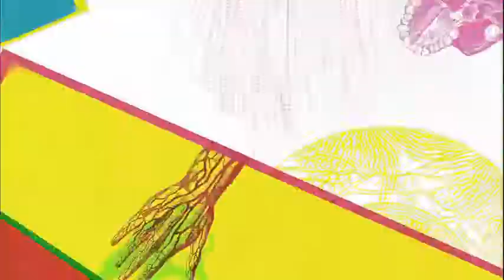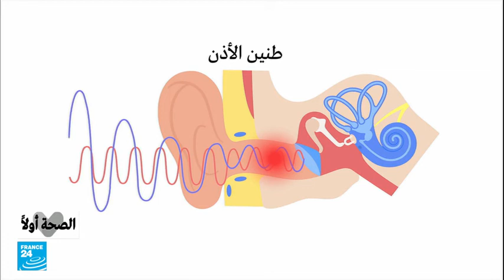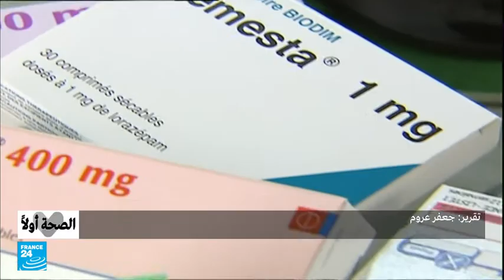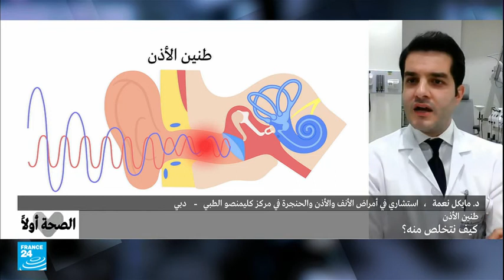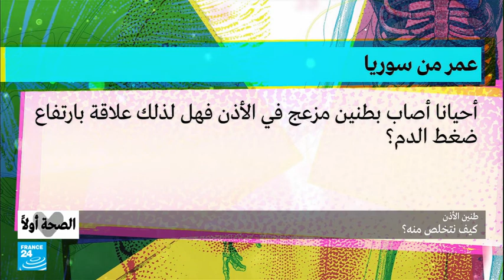طنين الأذن كيف نتخلص منه ؟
تستضيف صونيتا ناضر في هذه الحلقة من برنامج "الصحة أولا" الاستشاري في أمراض الأنف والأذن والحنجرة في مركز كليمونصو الطبي مايكل نعمة، لفتح الملف التالي: طنين الأذن.. كيف نتخلص منه؟ وتشاهدون في هذه الحلقة أيضا ريبورتاجا عن دراسة طبية حديثة تشير إلى تناول النساء للمسكنات بانتظام يزيد احتمال إصابتهن بطنين الأذن.
29/04/2022